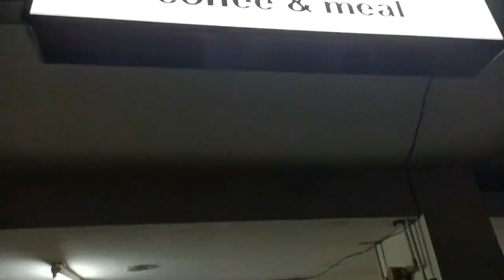Whatever (Oasis cover) - Vin B Channel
Hello everyone, my name is Vin and I upload covers of Oasis songs by myself. Feel free to request any Oasis song that you would like me to cover and I'll do one as soon as possible! I hope everyone enjoys and finds entertainment from my covers.